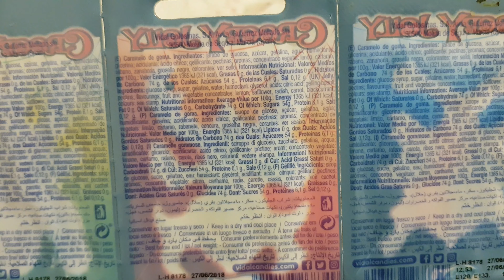Retro Charme! Creepy Jelly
Was für ein tolles Produkt aus der Vergangenheit! Die Creepy Jelly Dinger. Retro Charme pur!